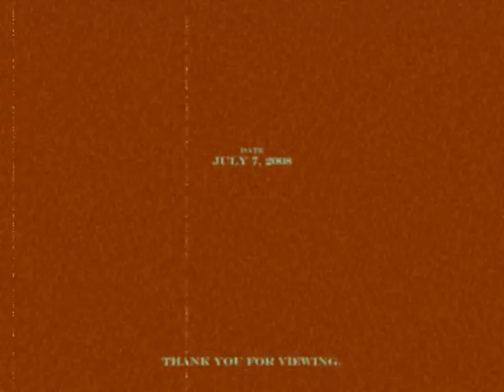SF ZOO ~Zone Birds~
There're many birds at SF Zoo.
We didn't notice before though.
Some of them have beautiful feather,
but some are totally weird...